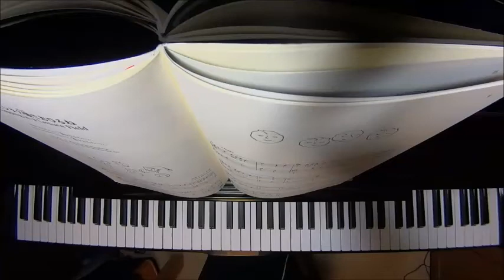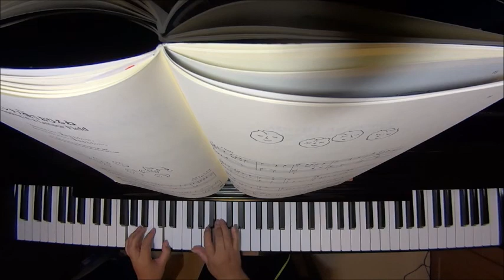レタス畑でおひるね（こどものためのピアノ曲集「ひなげし通りのピム」より）/春畑セロリ ピアノ（ソロ） 初級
Napping in a Lettuce Field